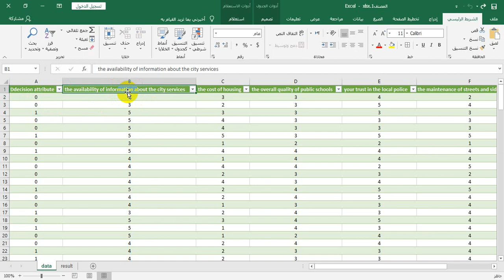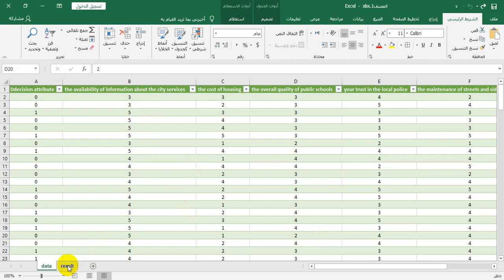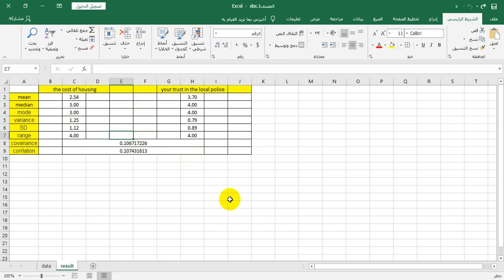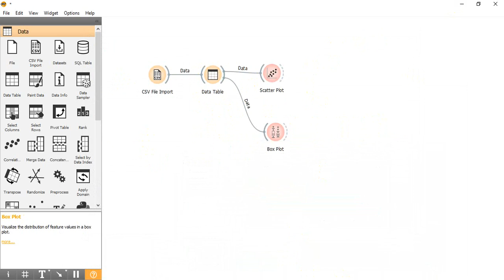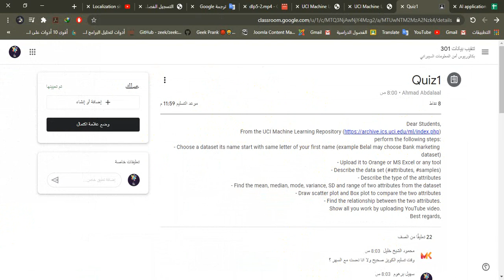تنقيب_بيانات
Describe the data set (attributes, samples)
- Describe the type of the attributes
- Find the mean, median, mode, variance, SD and range of two attributes from the dataset
- Draw scatter plot and Box plot to compare the two attributes
- Find the relationship between the two attributes.
Show all you work by uploading YouTube video.